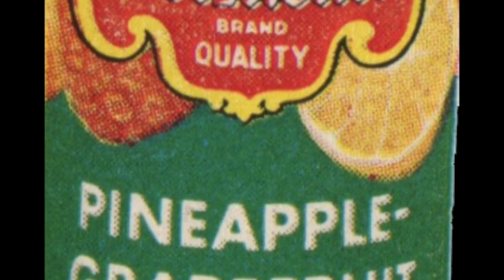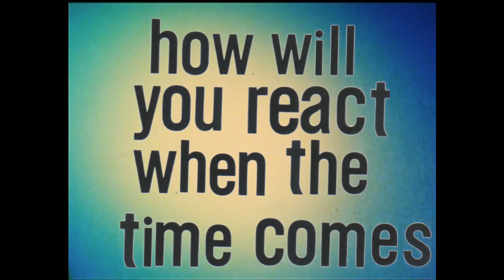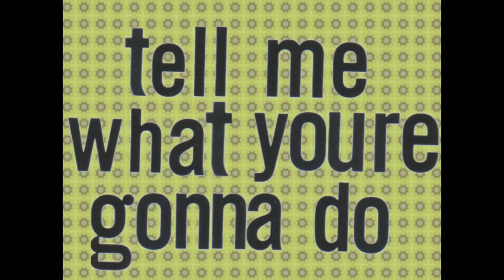Hazel English - Wake UP! (Official Video)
Wake UP! is a track taken from my debut album Wake UP!

Lyrics

can you wake from this dream
that they told you to believe
so you can finally be free

do you trust what you see
is it just another scheme
get you to buy all of the things
you don’t really need

keep searching for something more
all these feelings you ignore
ocean raging from inside

open up your eyes and you’ll see
you’ve been living complacently
watch the world through glazed over eyes

tell me what you’re gonna do
how will you react when you find out
what they hid from you

how will you react when the time comes
to uncover the truth

do you hear the white noise
is it something you enjoy
forget to turn off the screens

it’s about who you know
all of this is just for show
so you can make them all believe
that you will succeed